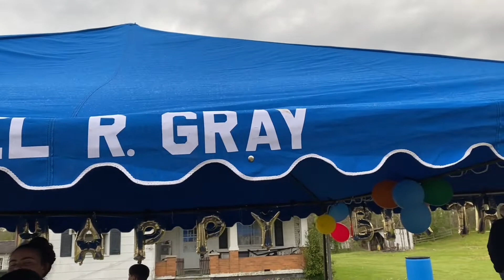Uncle Tim Episode 24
The one where uncle tim interviews the youngest copher to the oldest Copher’s